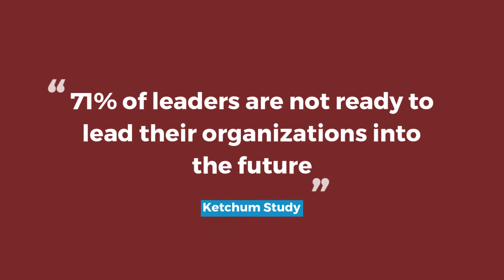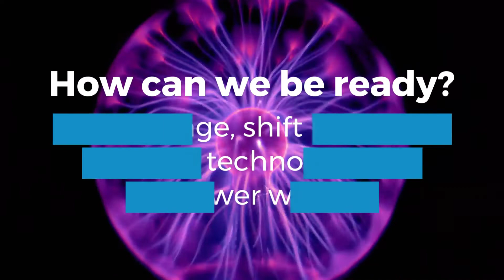Future of Work Insurance 2025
Future of work statistics with a focus on the insurance industry. Research compiled by NextMapping. nextmapping.com